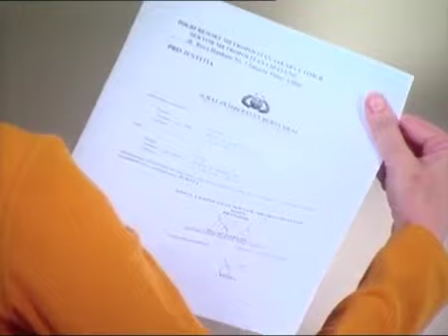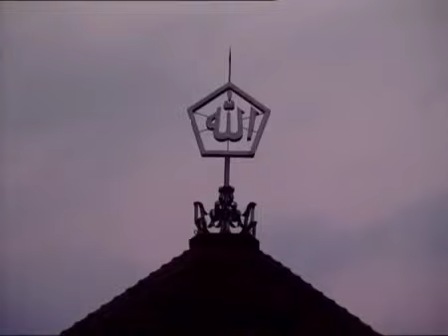Hikmah Season 3 - Episode 54